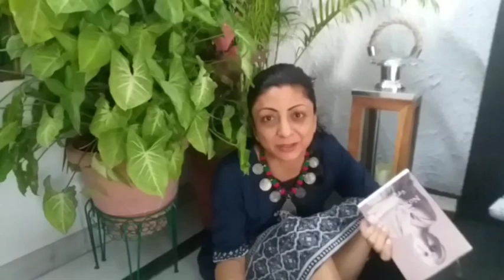A masala to make all your subzis delicious!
Sharing an Indian masala recipe which makes your masalas yummilicious!
Hope you try it and share your experience.